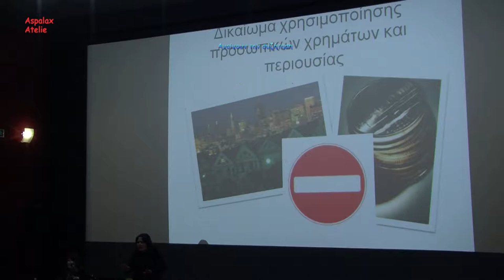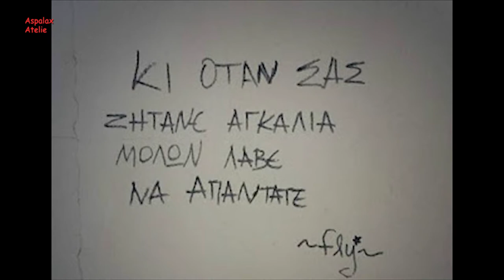"Ακούγοντας τη Ψυχή" με την Χριστιάνα Πετράκη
«Ακούγοντας την Ψυχή» 19 Μαρτίου 2019
Αποσπάσματα από την μαγνητοσκοπημένη ομιλία, της ακτιβίστριας Χριστιάνας Πετράκη μέλος του Συλλόγου Οικογενειών και Φίλων για την Ψυχική Υγεία (Σ.Ο.Φ.Ψ.Υ.) ΒΑ Αττικής:
Η εμφάνιση της ψυχικής νόσου σ'ενα  άτομο, είναι και ο μεγάλος σταθμός της ζωής του.
Ένας σταθμός άγνωστος,με πολλά εμπόδια,χωρίς πυξίδα προσανατολισμού,χωρίς βοήθεια για μια διέξοδο.
Και έτσι αρχίζει ένας Γολγοθάς.
Κάπως έτσι νομίζω αισθάνονται,οι περισσότεροι από εμάς ,που έχουμε βιώσει την ψυχική νόσο.
Η μόνη διέξοδος το νοσοκομείο.
Αν ο ασθενής είναι τυχερός και δεχθεί την επίσκεψη στο νοσοκομείο, καλώς.Διαφορετικά η αντιμετώπιση ,όμοια του εγκληματία, Αστυνομία , χειροπέδες,πολλές φορές και βία,ίσως και κρατητήριο,εως ότου γίνει η μεταφορά του σε κάποια ψυχιατρική κλινική...
Χρειάσθηκε να περάσουν αρκετά χρόνια ,ώστε η χώρα μας να αρχίσει να εφαρμόζει κάποιους νόμους και να καταλάβει πως και οι ψυχικά ασθενείς έχουν δικαιώματα,το αυτονόητο είναι άνθρωποι ,έχουν δικαίωμα στη ζωή,δεν είναι πολίτες δεύτερης κατηγορίας.
Όλοι κάνουν πως μας καταλαβαίνουν,πως καταννοούν το πρόβλημά μας,μας ακούνε και στο τέλος η απάντηση ,Η ψυχή σου νοσεί.Εμείς θα τη θεραπεύσουμε.
Μόνο ο ασθενής μπορεί να προσδιορίσει το πρόβλημα της ψυχής του. Και αυτό θα γίνει αν ο ψυχολόγος ,ο ψυχίατρος μπορέσει να ξεκλειδώσει τη ψυχή του πάσχοντος,κατορθώσει να  ανοίξει την καρδιά του,να κερδίσει την εμπιστοσύνη του,ακούσει και καταννοήσει τα όσα θα του πει.
Τότε αρχίζει και η θεραπεία.
Η αντιμετώπιση των ψυχικά πασχόντων στις ψυχιατρικές κλινικές δεν είναι πάντα η ιδανική.
Την ψυχή, δεν είναι αρκετά τα φάρμακα για να την γιατρέψουν.
Η ψυχή θέλει αγάπη, κατανόηση ,κάπου να ακουμπήσει και να αποθέσει αυτα που την βαραίνουν,να ελευθερωθεί,να ανοίξει και πάλι τα φτερά της ,να πετάξει ,να ζήσει.
Δυστυχώς όμως αντί όλων αυτών, μια χούφτα φάρμακα, μια ένεση, μια καταστολή είναι η βοήθεια και μάλιστα  τη θεωρούνε θεραπευτική.
Ο ασθενής δεν αντιδρά, δεν σκέφτεται, δεν προβληματίζεται, είναι το ήσυχο παιδί που ακούει και κάνει όσα οι άλλοι του λένε και έτσι όλοι πιστεύουν πως θεραπεύτηκε.
Υπάρχουν βέβαια και καλές πρακτικές αντιμετώπισης,οι οποίες εφαρμόζονται και μάλιστα με πολύ καλα αποτελέσματα. Δυστυχώς όμως δεν γίνονται αποδεκτές απο όλους και δεν εφαρμόζονται πάντα.
Σε γενικές γραμμές αυτή είναι η αντιμετώπιση των ψυχικά πασχόντων στα ψυχιατρικά νοσοκομεία. Φεύγουν με ένα εξιτήριο απο την ψυχιατρική κλινική με μια συνταγή φαρμάκων και μια οδηγία σε ένα μήνα ή και δύο μήνες επανεξέταση.
Ο ψυχικά πάσχων βγαίνει και πάλι σε μια κοινωνία χωρίς ψυχολογικη υποστήριξη χωρίς ενημέρωση  από που μπορεί να πάρει βοήθεια για να σταθεί και πάλι στα πόδια του. Και αν έχει και μια κακή εμπειρία από την νοσηλεία του,θα οδηγηθεί σίγουρα στην άρνηση της επανεξέτασης.
Όπου υπάρχει κοινωνική υπηρεσία στην κλινική και λειτουργεί,υπάρχει ενημέρωση και ουσιαστική βοήθεια,όχι μόνον προς τον ασθενή αλλά και στην οικογένεια.Ενημέρωση για τις υπάρχουσες υπηρεσίες, οι οποίες προσφέρουν ενδυνάμωση και στήριξη ασθενών και οικογενειών...
Μετά το κλείσιμο των ασύλων, λειτούργησαν τα κέντρα ψυχικής υγείας και τα κέντρα ημέρας.
Τα συγκεκριμένα κέντρα έχουν την ικανότητα με σωστή λειτουργία, κατάλληλο προσωπικό να συμβάλλουν στην μείωση των νοσηλειών εκούσιων και ακούσιων. Αλλά ο αριθμός των κέντρων ψ.υ. και κέντρων ημέρας πολύ μικρός για να εξυπηρετήσουν τους ενδιαφερόμενους.
Υπάρχουν πρόσφατοι νόμοι πολύ σημαντικοί για διευκόλυνση της εργασιακής ένταξης ή επανένταξης,επαγγελματικής αποκατάστασής μας, όπως ο νόμος 4488/2017, βάσει του οποίου η εργασία θεωρείται θεραπευτική , ο ψ. πάσχων μπορεί να εργάζεται χωρίς την διακοπή του προνοιακού επιδόματος.Αλλά αλήθεια ,πόσο μπορούν να συμβάλλουν στη προσπάθειά μας να  βρούμε δουλειά,όταν η κοινωνία μας δεν είναι έτοιμη να μας δεχτεί σαν εργαζόμενους;
Το στίγμα δυστυχώς μας συνοδεύει παντού, στην οικογένεια, στην κοινωνία, στο σχολείο, στην εργασία, στη γειτονιά, ακόμη και στον καφέ που θα καθήσουμε να πιούμε με δυο φίλους...
Το υπουργείο υγείας υποσχέθηκε πως σύντομα θα υλοποιηθούν οι πολιτικές ψ.υ.
Θα γίνουν μονάδες ψ.υγείας παιδιών, εφήβων και ενηλίκων, θα δωθεί βαρύτητα στην κοινωνική ένταξη και στην ανάπτυξη κοινοτικών υπηρεσιών.
Αναμένουμε να υλοποιηθούν για να μπορούμε να λέμε πως έχουμε καλύτερη ψυχική υγεία.
Σας ευχαριστώ

Η εκδήλωση έγινε την Τρίτη 19 Μαρτίου 2019, στην Ταινιοθήκη της Ελλάδος στην Αθήνα. Τη διοργάνωση οργάνωσαν ο τ. Υπουργός Επικρατείας κ.ος Χριστόφορος Βερναρδάκης και ο Συντονιστικός Μηχανισμός για  την Αναπηρία σε συνεργασία  με την Ταινιοθήκη της Ελλάδος.
Την οπτικοακουστική καταγραφή και την επεξεργασία την έκανε ο Άκης Ασπρογέρακας από το
Aspalax Atelie